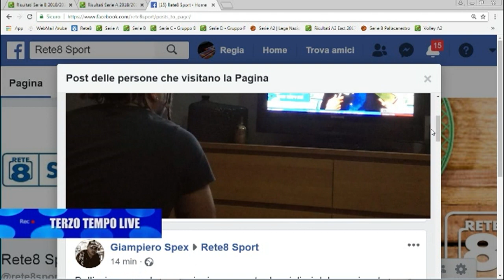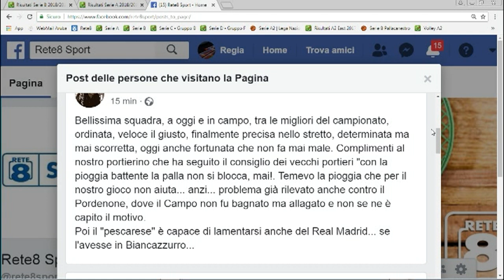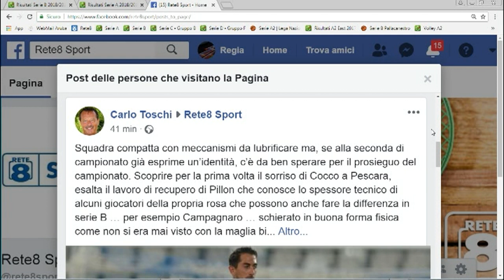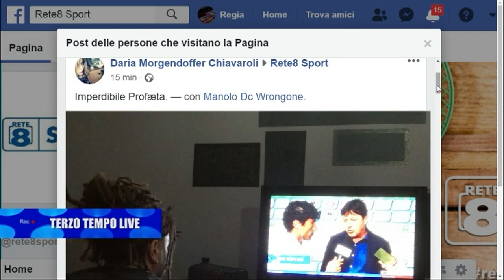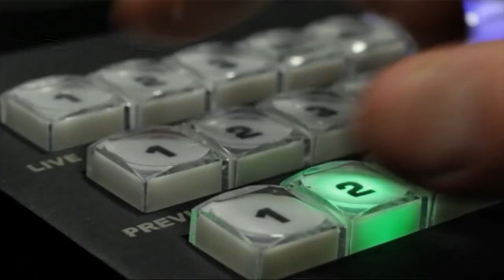Terzo Tempo Live Pescara - Livorno